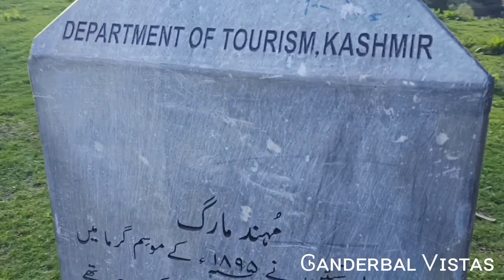2020 Mohand Marg Trek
Mohand Marg was formally located for the first time in 1895 by Aurel Stein, the editor, translator and annotator of the famous Kashmir chronicle Kalhana’s Rajatarangini and the far famed legendary explorer and archaeologist of Central Asia. Ever since, till Sir Stein’s death in 1943 in Kabul, Mohand Marg remained his summer camping abode whenever he was in Kashmir. It was from here he made all his famous explorations into Central Asia in the years 1900, 1906, 1913 and 1930.